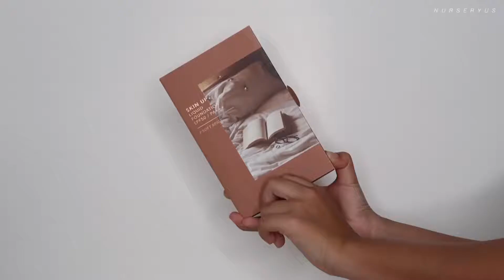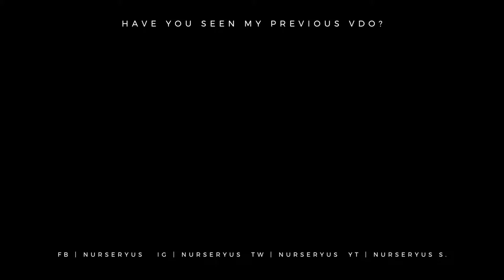Merrezca ♡ แต่งหน้า monotone สี espresso!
สนใจชิ้นไหนหรือยกเซตทักมาได้เลยจ้า พร้อมส่ง

🔯 ช่องทางการสั่งสินค้า สอบถาม 🔯
✅ ร้านค้าดูสินค้าเพิ่มเติม ♥